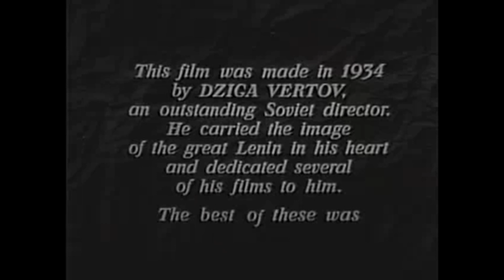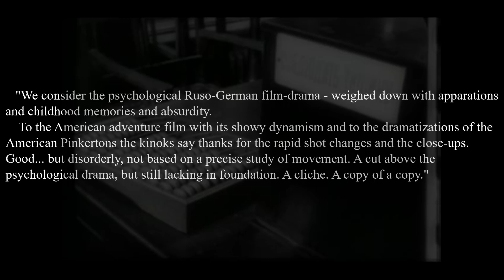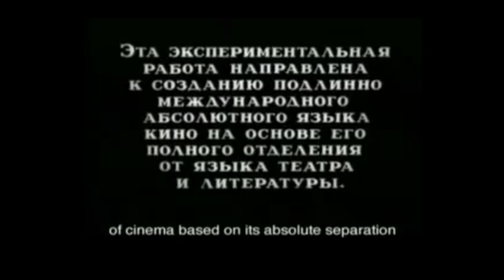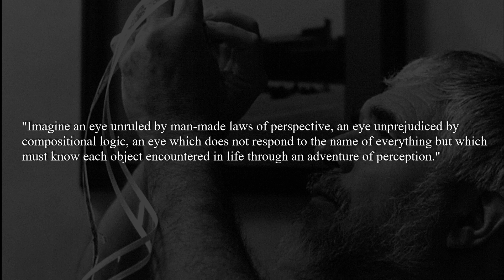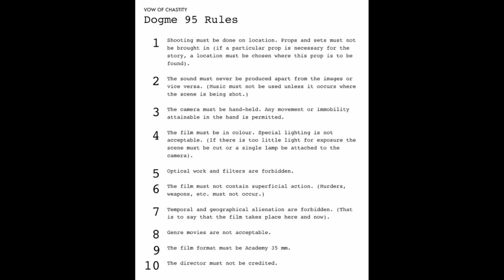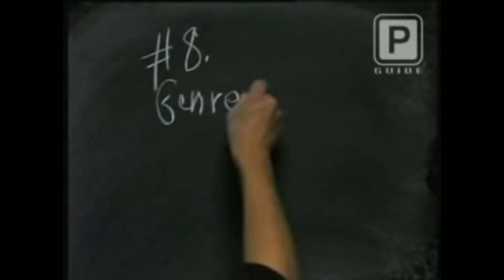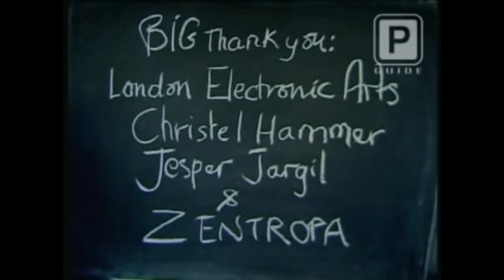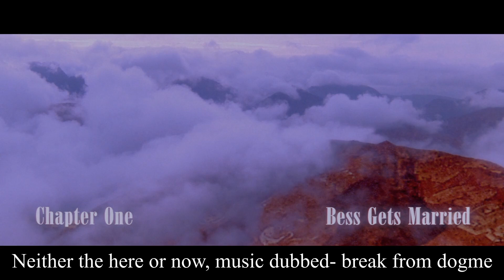Art Manifestos in Four Parts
Sources:

INFORMATION:

Basil, John D. “Russia and the Bolshevik Revolution.” The Russian Review, vol. 27, no. 1, 1968, pp. 42–53. JSTOR,
Brakhage, Marilyn. “Brakhage.” University of Colorado Boulder, 1 Dec. 2007,
Danchev, Alex. 100 Artists' Manifestos. Penguin, 2011.
Kaufman, Mikhail. “An Interview with Mikhail Kaufman.” October, vol. 11, 1979, pp. 55–76. JSTOR,
Pasqua, Danielle. “Dziga Vertov Biographical Notes.” WCSU, people.wcsu.edu/mccarneyh/fva/V/DVertov_bio.html.
Schepelern, Peter. “From Dreyer to Von Trier.” Danish Film Institute, c.2010,
Sterritt, David. “Breaking the Waves: Breaking the Rules.” The Criterion Collection, 14 Apr. 2014,
Teare, Kendall. “Yale Film Scholar on Dziga Vertov, the Enigma with a Movie Camera.” YaleNews, 15 Aug. 2019,
“Thomas Vinterberg”. Danish Film Institute, 2020,